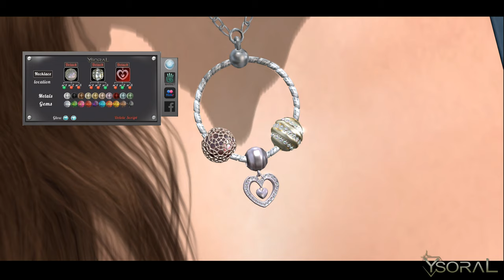~~ Ysoral ~~ .: Luxe Necklace & Charms :. (MOVIE 4K) for Second Life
💕✨🥰🤩  .:Luxe Necklace & Charms:.🤩🥰✨💕
For Maitreya /Belleza /Legacy /Inithium /Slink /Ebody

-An infinity of options and charms available
- All option on a single HUD.!!
- 10 Precious Metals
- 10 Precious  Gems
-10 Precious pearls

- Available in shop 27th February

Come discover my Store in world to find your happiness. !!!